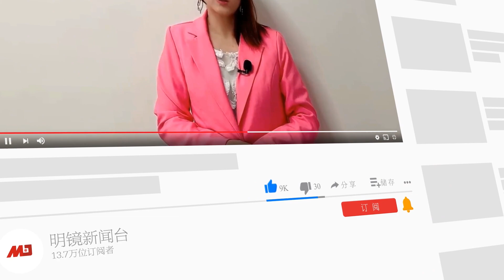中国第二季GDP恐跌破1%！网上“郑州710”标签疯传；习近平在公安部安插老乡秘查孙力军；副外长马朝旭赴日吊唁安倍，取代王毅机率增；日本警察厅坦承维安有问题∣新闻连报（20220711）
00:30中国副外长马朝旭赴日吊唁安倍，取代王毅机率增
01:53中国GDP恐跌破1%！中国调研：Q2剩1%惨兮兮，全年只剩4%
04:07习近平在公安部安插老乡秘查，官方证实傅振华与孙力军团伙关系
06:15网上“郑州710”标签疯传，储户爆3000万元异常款项进出

07:54没遵照SOP保护安倍，日本警察厅坦承维安有问题
10:21美专家发起海上平叛项目，剑指中国于南海海盗行径